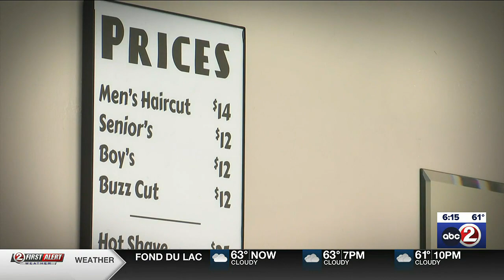Small Towns: Bob the Barber keeps on cutting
A Fox Valley man estimates he’s given more than 100,000 haircuts since first becoming a barber. And at the age of 91, he just opened a new shop in Hortonville.